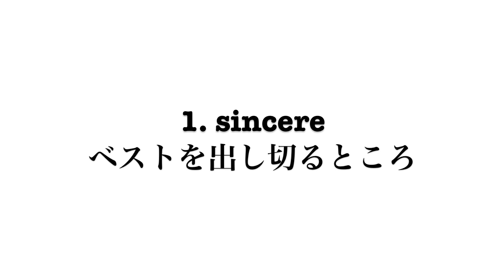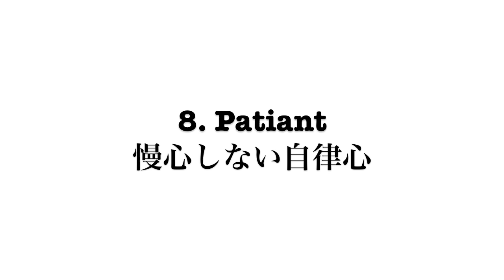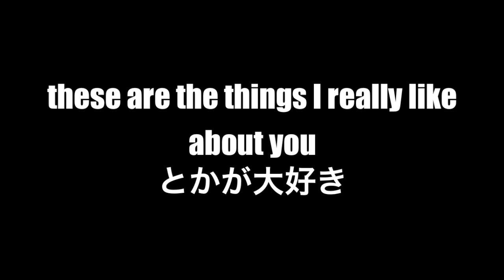10 things I really like about you (Dear Ran-chan)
Ran-chan, here's a christmas present for you. らんちゃん、あなたにクリスマスプレゼントです。